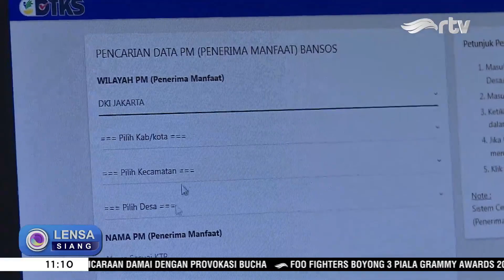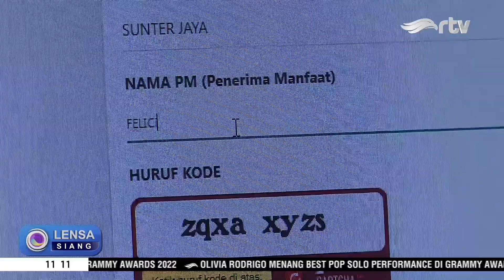BLT Minyak Goreng, Begini Cara Mengeceknya!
Menyikapi tingginya harga minyak goreng, pemerintah menggelontorkan bantuan langsung tunai (BLT). Hal ini dilakukan untuk meringankan beban kalangan mayarakat yang kurang mampu mencukupi kebutuhan minyak goreng. Untuk memastikan BLT tersebut tepat sasaran, pemerintah memberlakukan syarat dan ketentuan masyarakat yang berhak menerima BLT.